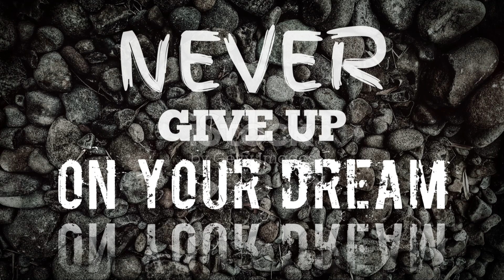Incredible Discoveries from NASA's Mars Missions 🌌spacefacts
Discover the Mysteries of Mars: A Journey Through Time 🌌🪐

Mars has always captivated humanity with its unique allure and stark beauty. In this video, we delve into the fascinating history of Mars exploration, from early missions like NASA's Mariner and Viking programs to the groundbreaking discoveries of the Curiosity rover. Learn how these missions revealed geological diversity, the presence of clay minerals, and even organic molecules suggesting the potential for past life. We'll also explore InSight’s incredible findings, such as detecting Marsquakes and unveiling Mars' internal structure. Join us as we uncover the secrets of Mars and humanity's relentless pursuit of knowledge.

OUTLINE:

00:00:00 The Red Planet Beckons
00:01:19 A History of Exploration
00:02:56 Uncovering Ancient Waters
00:04:17 Listening to the Martian Heartbeat